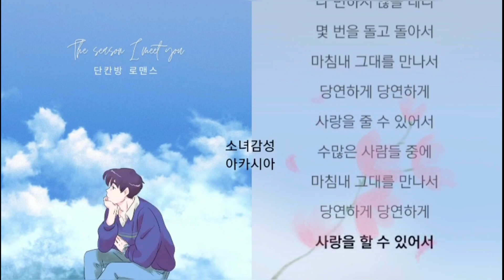단칸방 로맨스 - 너를 만나는 계절. 1시간 연속 듣기